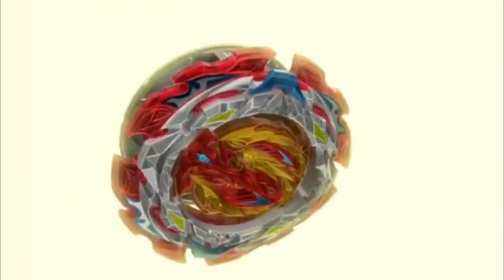PHI VS PAYNE !! ( Clash of Phoenix ! ) {Squid Game Bey's #3}